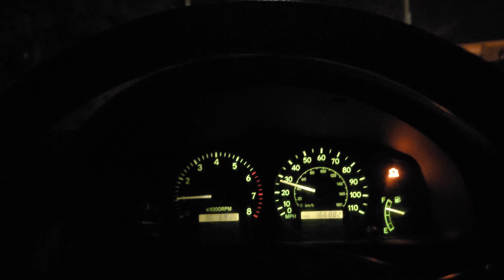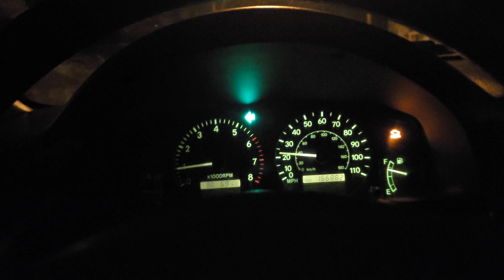Teb thaub Moob Nplog Td sx cov lug 6/28/2021